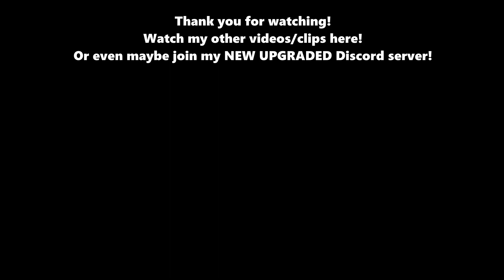ADMIN ABUSING WITH PIM IN SLAP BATTLES (FT. PIMGAMEFREAK) - Roblox Slap Battles -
this was seriously fun.